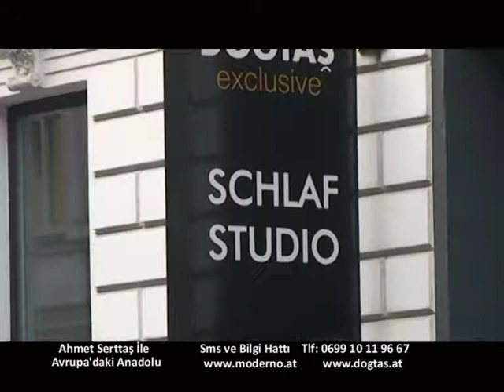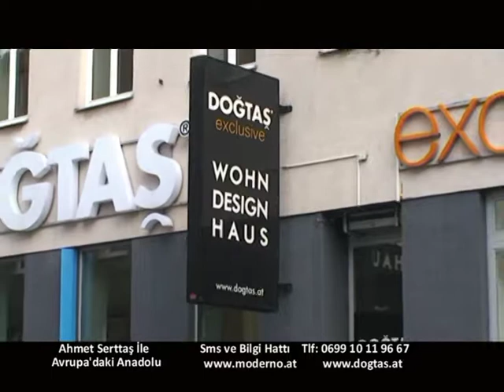30 Kasım Avrupa'daki Anadolu Doğtaş Exclusive